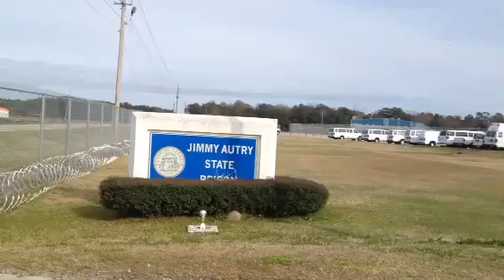ATLANTA PRISON WEDDING MINISTERS OFFICIANTS JUSTICE OF PEACE MARRY ELOPE GEORGIA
Let's put the Fun Back into Getting Eloped!!! Call Now AND Follow The Netflix Hit Reality Show “Love is Blind” Georgia Celebrity Wedding Minister Reverend Thomas Johnson – Wedding Ministers & Officiants of Atlanta - Go Behind the Scenes at the Most Gorgeous and Little-Known Secret low-cost Budget Wedding Venues in metro Atlanta! View Our Gwinnett Elopement Chapel Find million-dollar wedding locations you can use for peanut prices! WE RESPECT EVERYONE EQUALLY!!! Meet Reverend Thomas Johnson Enjoy our Free videos - for better or for worse! Helping Couples Tie the Knot Since 1978 - Allow Our Mobile Wedding Officiants to Perform Your Georgia Ceremony Even on Weekends – Contact Us Officiant Near Me Get in Touch With Our Team – Receive a Free Quote - Reach Out Today – Join Other Well Known Celebrities and Plan Your Romantic Wedding at Our Gwinnett Elopement Chapel - FREE QUOTE Call Now! Wedding Ministers & Officiants of Atlanta, Adjacent Gwinnett County Courthouse, We Can Sign your Georgia Marriage License Today - Same Day Wedding Chapel, Located on the Historic Gwinnett County Courthouse Square in downtown Lawrenceville Georgia - Connect With Us - Yes We Can Sign your Marriage License- Our Officiants are Ordained, Government-Licensed, and Board-Certified - @WeddingMinistersOfficiantsAtl Let's put the Fun Back into Getting Eloped!!! Call Now AND Follow The Netflix Hit Reality Show “Love is Blind” Atlanta Celebrity Wedding Minister Reverend Thomas Johnson – Wedding Ministers & Officiants of Atlanta - @GeorgiaWedElopeMarryOfficiant Gwinnett Wedding Chapel - Helping Couples Tie the Knot Since 1978 Located on the Historic Gwinnett County Courthouse Square in downtown Lawrenceville Georgia - Connect With Us - Yes We Can Sign your Marriage License- Our Officiants are Ordained, Government-Licensed, and Board-Certified - Go Behind the Scenes at the Most Gorgeous and Little-Known Secret low-cost Budget Wedding Venues in Georgia! Find million-dollar wedding locations you can use for peanut prices! Enjoy our Free videos - for better or for worse! Allow Our Mobile Wedding Officiants to Perform Your Ceremony Even on Weekends @GeorgiaWedElopeMarryOfficiant – Get in Touch With Our Team – Receive a Free Quote - Reach Out Today – View Our Gwinnett Elopement Office – Meet Reverend Thomas Johnson Join Other Well Known Celebrities and Plan Your Romantic Wedding at Our Gwinnett Elopement Office FREE QUOTE Officiant Near Me, Wedding Ministers & Officiants of Atlanta, Adjacent Gwinnett County Courthouse, Sign Ga. Marriage License Same Day Wedding Chapel, Wedding Ministers & Officiants of Atlanta VIEW OUR GWINNETT ELOPEMENT CHAPEL